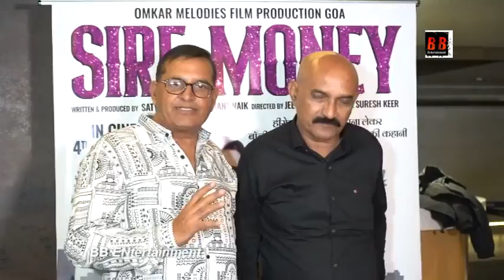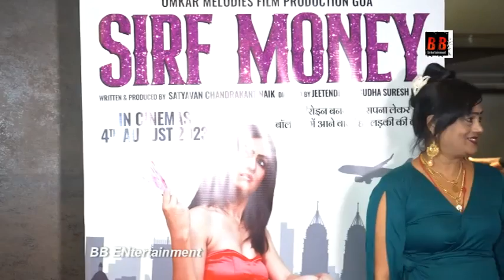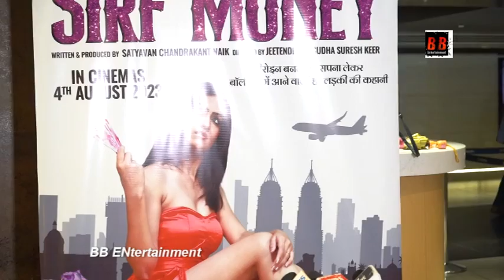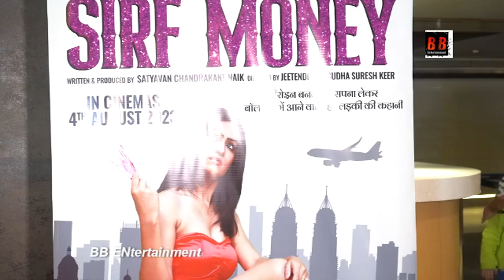Public Review Hindi film "Sirf Money"